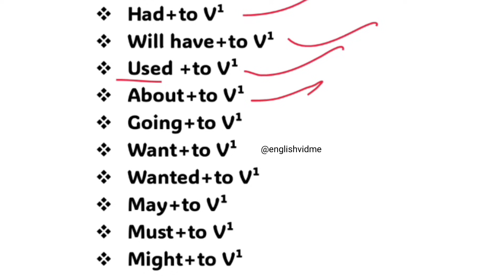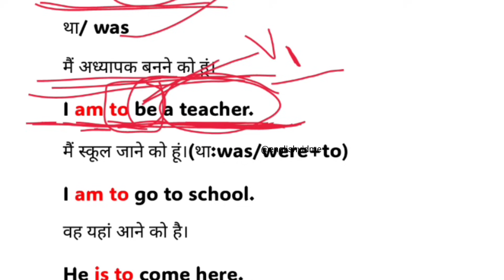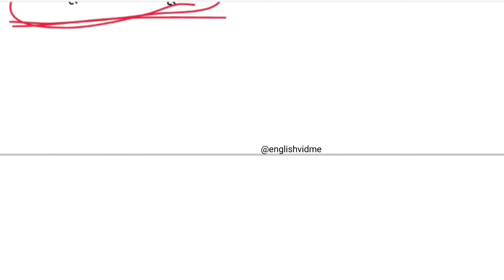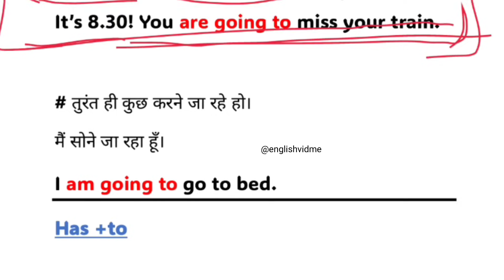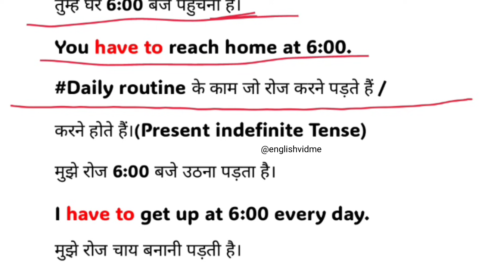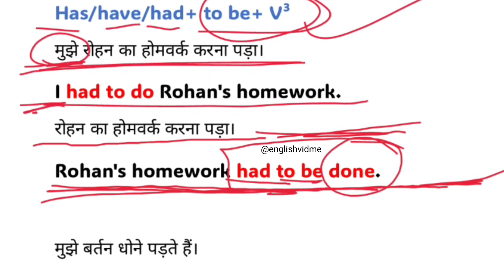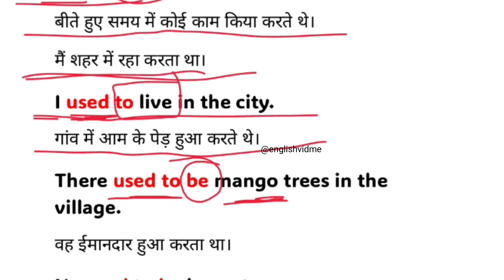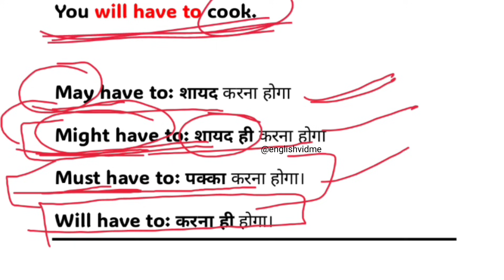How to use "To + V¹" in English | To be + V³ | Basic English Grammar in Hindi | Advance English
Basic English Grammar - To be + V3/adjective/noun | How English Speaking Practice | To be + V3/adjective/noun English Speaking Practice in Hindi. Basic English Grammar: How to Make Sentences in English Using "To Be" | English sentence Structure. In this basic English Grammar lesson, you are going to learn "To be + V3 / noun/ adjective/ phrase etc.." - Use of is to be, am to be, are to be, has to be, have to be, had to be, was to be, were to be, pretended to be, promised to be, need to be, want to be, seem to be, reported to be, try to be etc.. in Basic English Grammar in Hindi. In this basic English grammar lesson, learn very important structure, I will teach you how to use these verbs correctly. How to use To be with third form of the verb in English Grammar in Hindi. This video will help you to understand Advanced English sentence Structure and how to use phrase in a sentence easily.I will teach you the basic to advanced English sentences structure and how you can easily make simple sentences while speaking English and How to use modal verb or helping verb in English Grammar in Hindi. This video will help you to understand Advanced English sentence Structure and how to use phrase in a sentence easily. आप इस video में जानेगे modal verb या helping verb का प्रयोग करके हिंदी से इंग्लिश वाक्य कैसे बनाये और इंग्लिश वाक्य बनाने के A hindi se english mein vakya banana, english vakya bnana kaise seekhen, बिल्कुल सरल तरीके से अंग्रेजी के ग्रामर सीखें